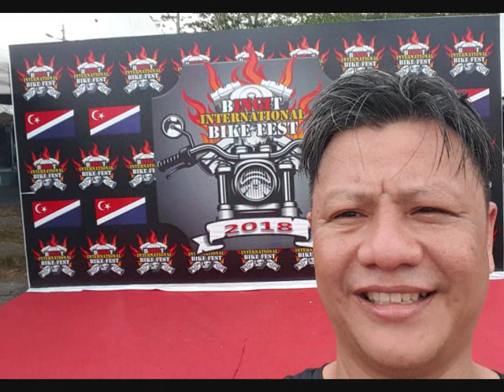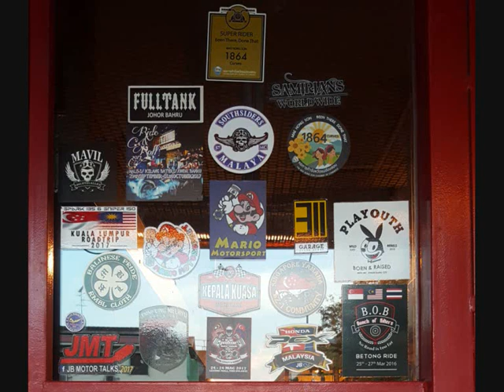SAMIRIANS Singapore Ride to Bingit Int'l Bike Fest 2018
Ride was on Saturday 24 March 2018 from Singapore to Kota Tinggi in Johore Bahru, Malaysia and back to Singapore.